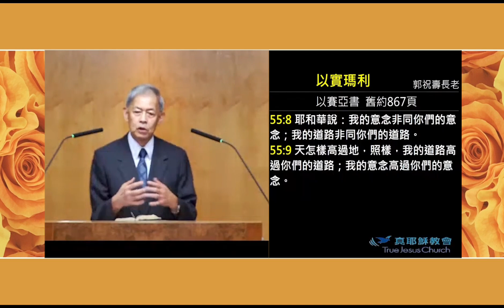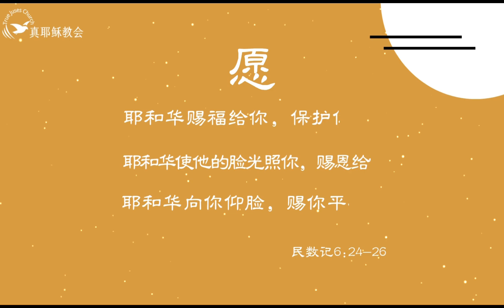以實瑪利(中)郭祝壽長老